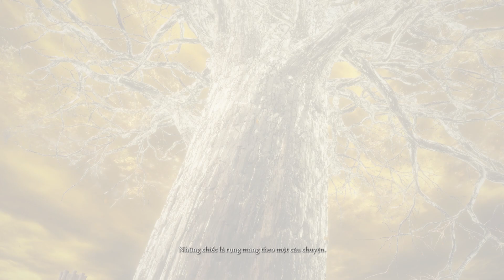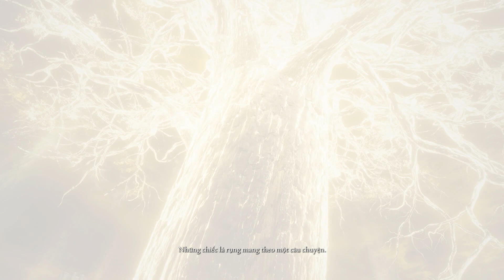Hướng dẫn chơi Elden Ring #19 : Đoạt lấy ngai vàng Elden Lord